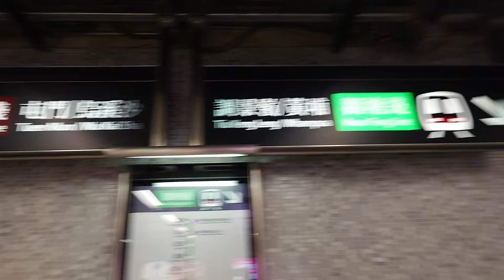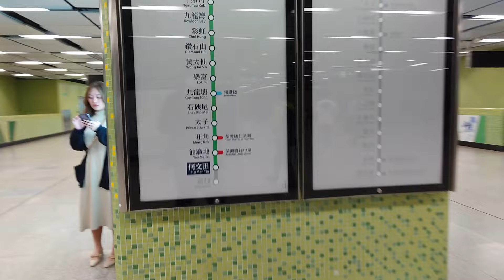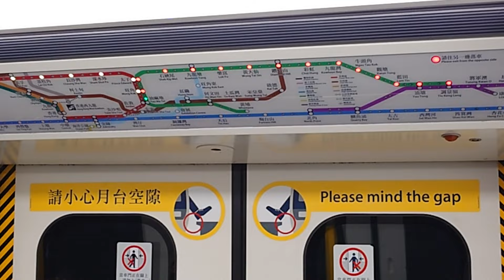2020's new metro station, an explore from HoManTin(farmland) to Mong Kok(means the most busy place)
HO MAN TIN(means a farm place where art culture rich; Man means Art culture; Tin means farmland; Ho means somewhere which. )
Mong Kok(Mong means very busy; Kok means a special highlighted small place)